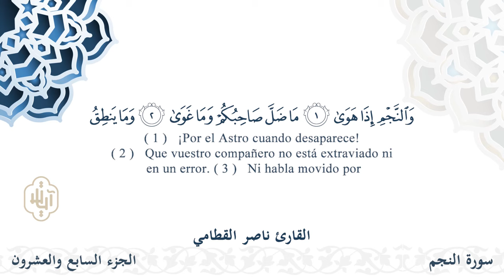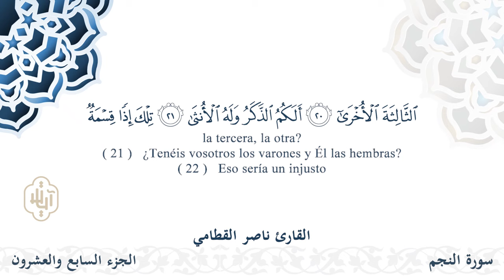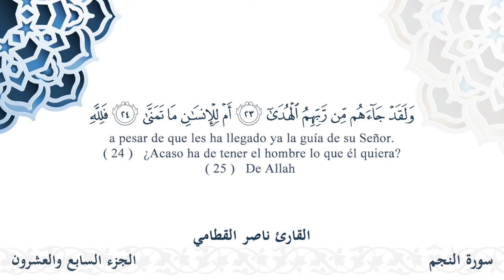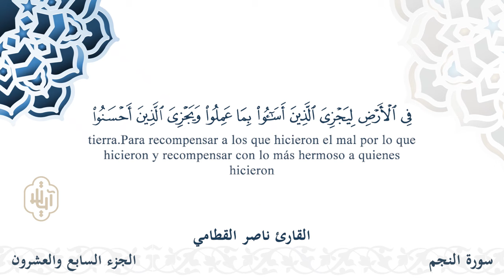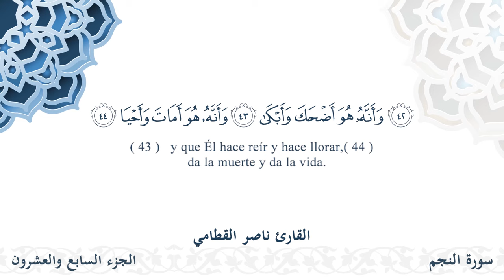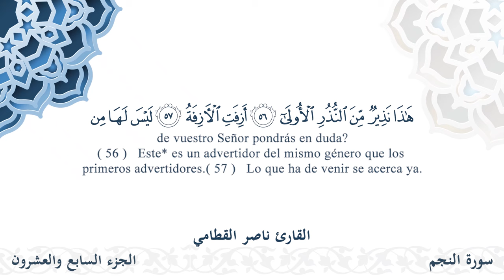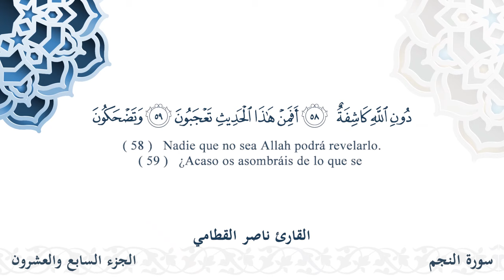سورة النجم - القارئ ناصر القطامي | مشروع